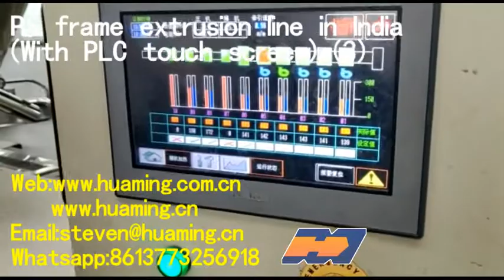PS frame extrusion line in IndiaWith PLC touch screen 3